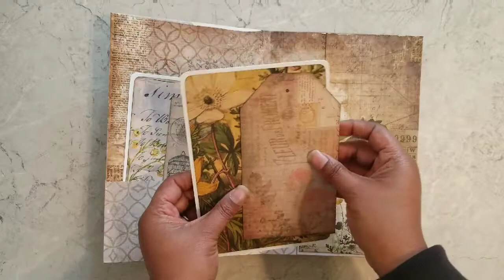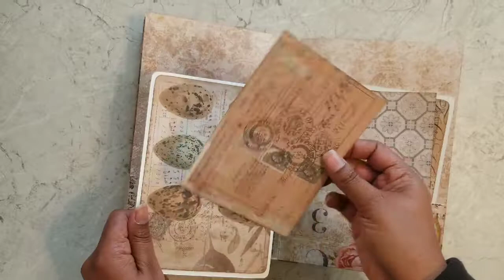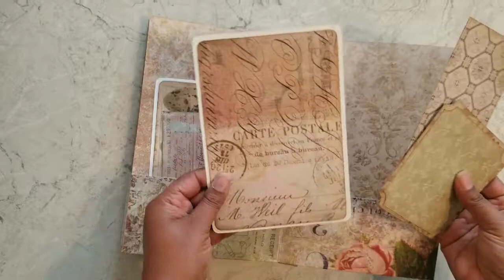Large Pocket Mini Album flip through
Hi everyone.  The inspiration for this album is linked below. Also, just wanted to mention that this is my "template" to follow when I want to make one and really embellish it more.  That is why the tags don't have string or ribbon. ;)

My large photo mats are about 5 x 7 and I added a few more small and varied tags and photo spots.  The paper I used is Tim Holtz Wallflower.